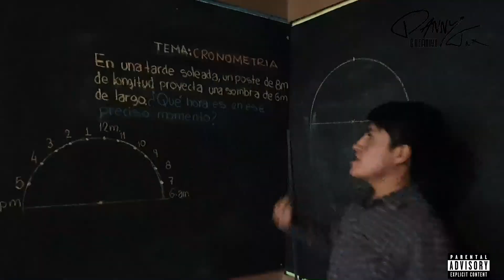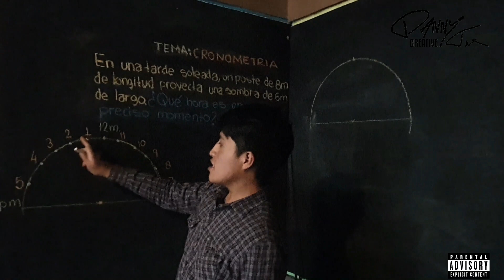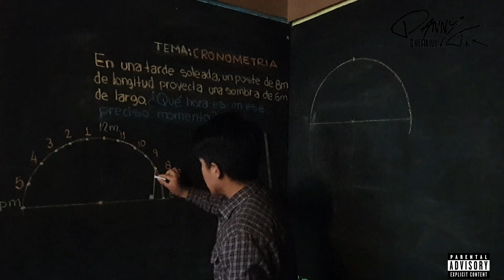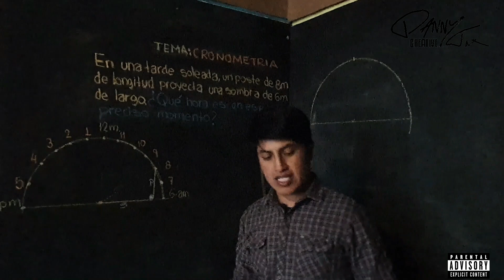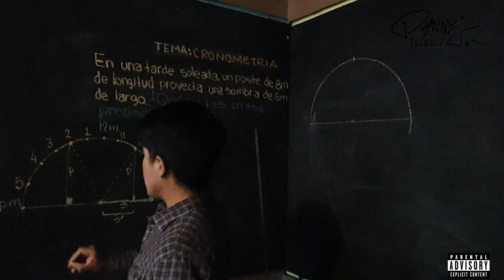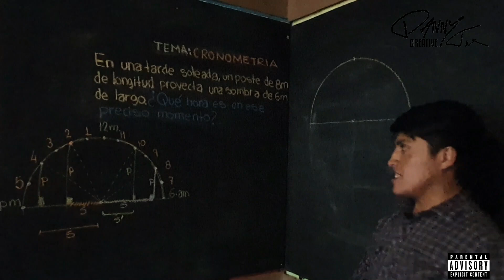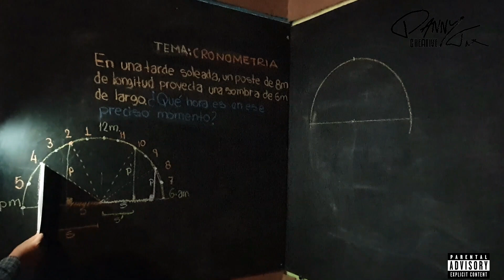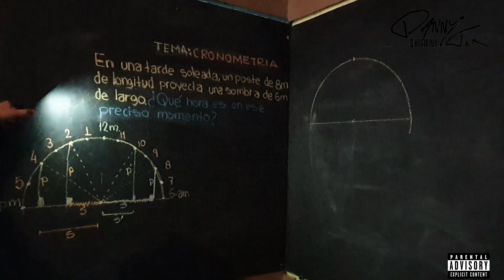☀️En una tarde soleada , un poste de 8m de longitud proyecta una sombra de 6m ¿Qué hora es ? TEORÍA